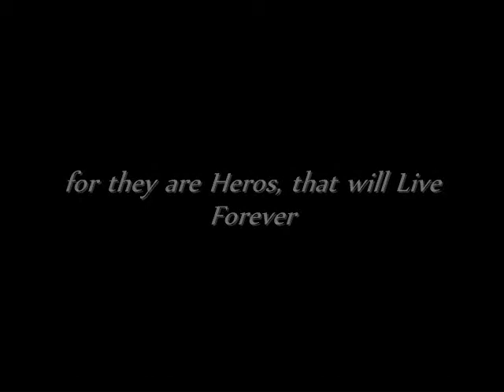Kingdom Heart Heroes Live Forever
another dedication 2 The Demyx Time and The Sora Show crew. an AMV I been working on for 4 weeks now, and just finished yesterday. enjoy!
song: Heros Live Forever